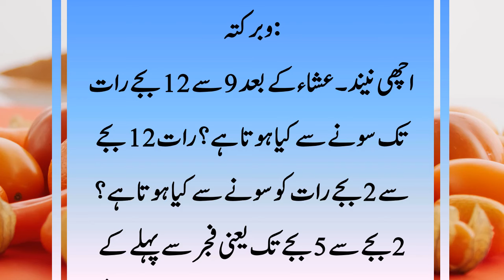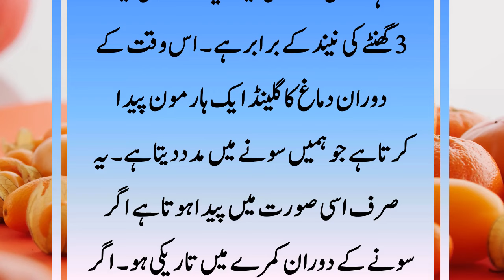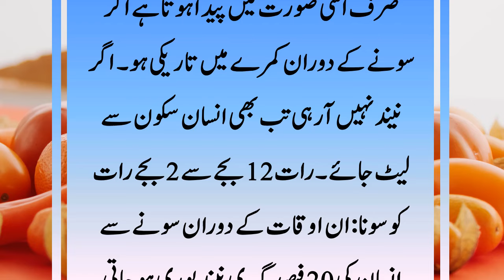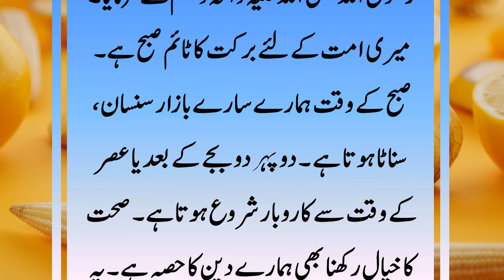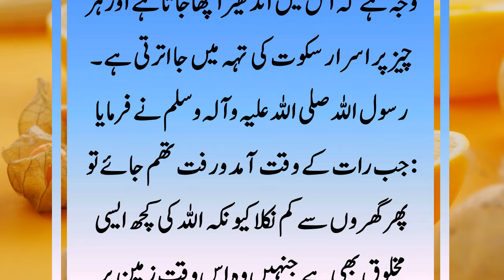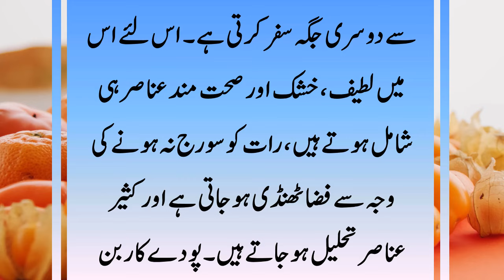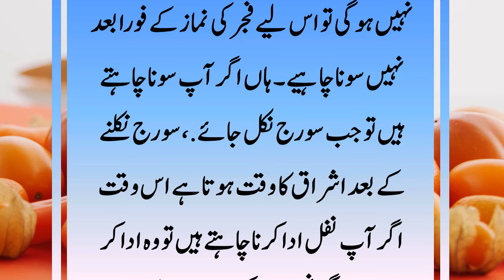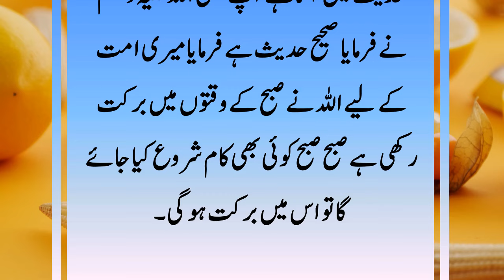Achi Neend Ke Lye Kiss Waqat Sona or Kiss Waqt Soona Nahin Chahiye || اچھی نیند کیلئے کب سونا چاہیے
Achi Neend Ke Lye Kiss Waqat Sona Chahiye. Achi Neend Ke Lye Kiss Waqat Sona Nahin Chahiye. Namaz e Isha Ke Baad Sone Ke Fayde. Raat 12 Bajay Ke Baad Sona Kaisa Hai Ki Detail Ke Lye Video Ko Akhir Tak Zaroor Dikhiye Ga Kyon Keh Achi Neend Ke Lye Kiss Waqat Sona or Kiss Waqt Soona Nahin Chahiye Ko Detail Ke Sath Bayan Kya Gya Hai.

fajar ki namaz ke baad sone se kya hota hai
fajar ki namaz ke baad sona chahiye ya nahi
subah fajar ki namaz ke baad sona kaisa hai
fajar ke baad fauran sona kaisa hai
kya fajar ki namaz ke baad sona jaiz hai